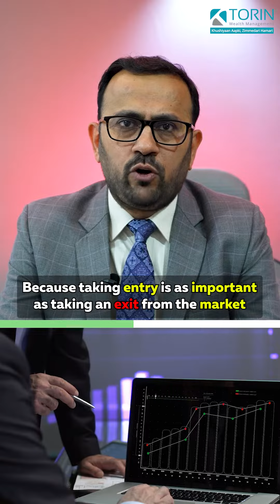Journey from Loss of ₹25,000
Journey from Loss of ₹25,000 to managing more than ₹300 crores is not something you will often hear, Jignesh Madhwani ( Director of Torin Wealth Management) shares Valuable lesson for all investor of Stock Market .